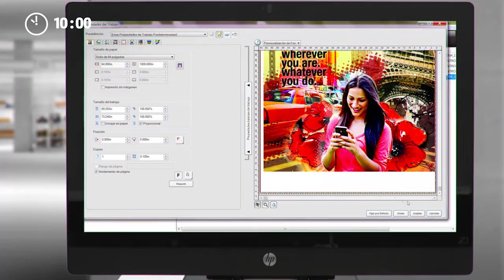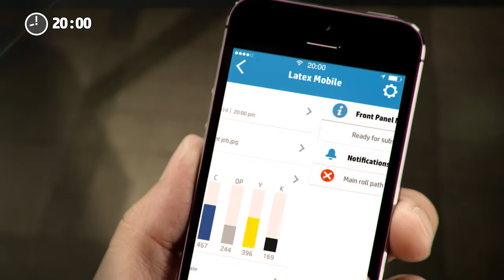Midcomp (PTY) Ltd official YouTube channel